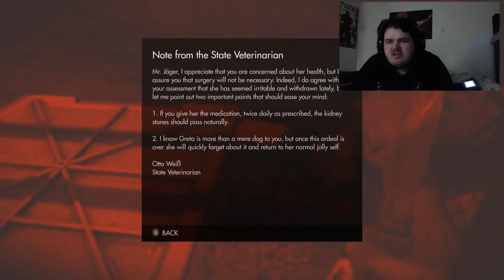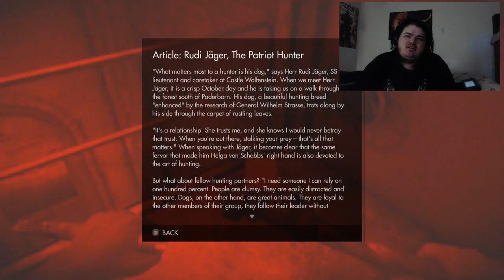L and friends play wolfenstein the old blood part 2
My name is Mavvodo and today i will be playing this game and please subscribe and enjoy my fucking video. were back with some more old blood! and were in prison it sucks